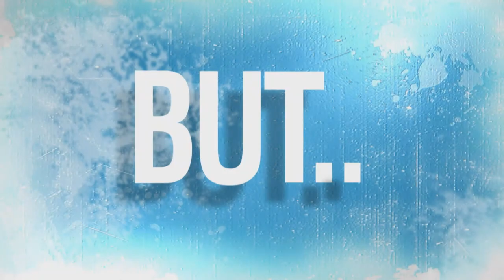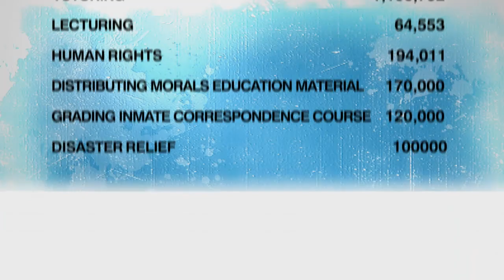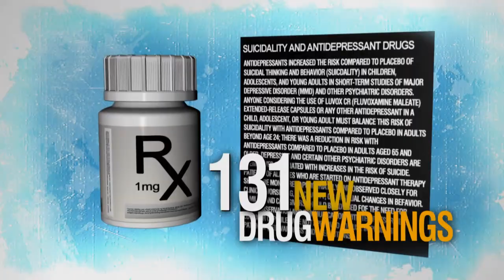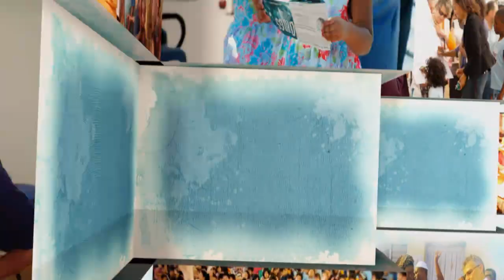Scientology TV Commercial Ad Message: How We Help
A new TV Commercial Message from the Church of Scientology, called "How We Help."

"Every 5 seconds a child dies of starvation.
Every 45 seconds someone is sold into slavery.
Since you started watching this, 2850 people were victims of a crime.
Since you started watching this, illegal drugs have generated $972,850.
But...
Every 15 seconds someone pledges to be drug free.
Every 25 seconds someone volunteers in their community.
Every second, 26 people learn their human rights.

Whether it's drug prevention or rehabilitation,
criminal reform, human rights activism or character building,
you've probably heard of some of these groups:
Foundation for a Drug Free World, Narconon, Criminon, United for Human Rights, Youth for Human Rights, The Way to Happiness, Applied Scholastics, CCHR.
And while they're each fully independent, what do they all have in common?
This group: Scientology.

1. Common Membership.
All of them are either founded, staffed or otherwise supported by Scientologists.
In fact, some 60% of those active in these groups are from other faiths.
Why?
Because each of these humanitarian groups is non-denominational, non-profit and non-discriminatory.
They work with thousands of schools, governments, businesses, law enforcement agencies and others in 150 countries.

2. Common Passion.
The driving purpose behind all these groups is simply to help.
Last year, their members volunteered more than 4.8 million hours to their communities: tutoring kids, rehabilitating inmates, delivering drug education lectures, promoting human rights, and so on.
They're recognized world over as some of the leading organizations in their respective fields.
Why?

3. Common Results.
The answer is in the numbers:
17,700,000 received drug education lectures.
3,400,000 people took a drug free pledge.
32,000 criminals and juveniles rehabilitated; 80% have never returned to jail.
131 new drug warnings.
125 new laws protecting patient rights.
30 public service announcements educating kids about human rights.
183,111 signatures collected in support of human rights.
2,750,000 reached weekly with human rights message.
36,000 students received one-on-one tutoring last year.
1.1 million tutoring hours volunteered last year.
45% academic improvements in tests last year.
Over half a billion people reached by each campaign.

No matter what religion, background or walk of life, those who work for the good of others are working for a cause thousands of years old.
Good will is not just a religious ideal; it's a human ideal.
The Church of Scientology is proud to support the selfless individuals who volunteer in the face of adversity, who give in times of economic strain, who dare to believe that no matter how hopeless, no matter how broken, no matter how lost, there is yet a glimmer of hope."

Scientology
KNOW YOURSELF, KNOW LIFE

- Scientology TV Commercial Message -- How We Help